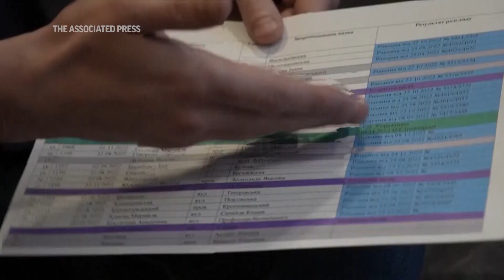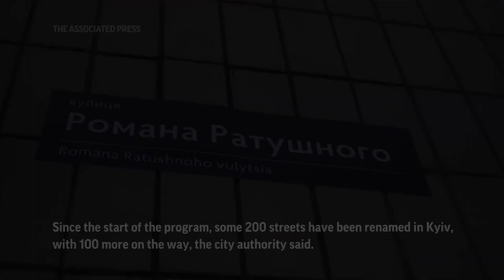Ukraine erases Russian influence from public spaces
ASSOCIATED PRESS
Kyiv, Ukraine - 15 December 2022
1. Various of man clearing snow
ANNOTATION: Ukraine is erasing the centuries-long vestiges of Soviet and Russian influence from public spaces by removing monuments and renaming streets.

2. Various of fence with sign reading (Ukrainian): "Dostoevskogo street, 2"
ANNOTATION: Streets are being renamed to honour Ukrainian artists, poets, military chiefs, independence leaders and even heroes of this year’s war.

3. Wide of street
4. Mid of dog
5. SOUNDBITE (Ukrainian) Valeryi Sholomytskyi, 61, Kyiv resident:
“I was happy (about the change of name of street), although I have a very good attitude towards Dostoevsky. I am a graduate of our National Academy of Arts in Kyiv. I eventually finished. That’s why I really like Andy Warhol Street.”
6. Close of fence with sign reading (Ukrainian): "Dostoevskogo street, 14/431"
ANNOTATION: It is part punishment for Russia’s invasion and part affirmation of a long-overlooked national identity.

ASSOCIATED PRESS
Kyiv, Ukraine - 14 December 2022
7. Wide of Kyiv City Council building
8. Wide of deputy head of Kyiv City Council Volodymyr Prokopiv talking to AP journalists
9. SOUNDBITE (Ukrainian) Volodymyr Prokopiv, deputy head of Kyiv City Council:
"The names of the streets, the presence of certain monuments are not about toponymy, it is not about the decision of this or that local authority. This is about... maybe it will sound a little harsh - this is about the fact that Russia believed that Ukraine had no right to exist."
10. Close of list with street names UPSOUND (Ukrainian): "Blue - it means that decision is already done. Other colours are other stages with repeated voting."
ANNOTATION: Their national identity is having what may be an unprecedented surge, in ways large and small.

11. Wide of Prokopiv talking to AP journalists

ASSOCIATED PRESS
12. A sign on residential building reading (Ukrainian): "Romana Ratushnoho street"
ANNOTATION: Many Ukrainians who spoke Russian as their first language from birth now shun or at least limit use of it.
13. Wide of man and woman walking on street
14. SOUNDBITE (Ukrainian) Tetyana Sapronova, Kyiv resident:
“We are very pleased that this is being done. And our defenders... By their names, who died, so that the streets should be named. And there should be no Russian names. Such as Durzhba Narodov (translating to ‘friendship of countries’). What kind of friendship do we have? There is no (friendship) there already.”
15. Wide of street
16. Mid of residential building
ANNOTATION: Since the start of the program, some 200 streets have been renamed in Kyiv, with 100 more on the way, the city authority said.

17. Sign on the residential building reading (Ukrainian): "Romana Ratushnoho street"

STORYLINE:
On the streets of Kyiv, Fyodor Dostoevsky is on the way out. Andy Warhol is on the way in.

Ukraine is accelerating efforts to erase the vestiges of Soviet and Russian influence from its public spaces by pulling down monuments and renaming hundreds of streets to honor its own artists, poets, soldiers, independence leaders and others — including heroes of this year’s war.

Following Moscow’s invasion on Feb. 24 that has killed or injured untold numbers of civilians and soldiers and pummeled buildings and infrastructure, Ukraine's leaders have shifted a campaign that once focused on dismantling its Communist past into one of “de-Russification.”

He is among the many Ukrainians who were born speaking Russian as a first language.